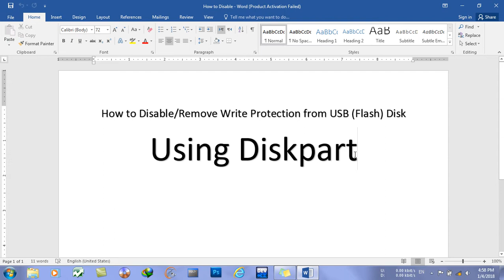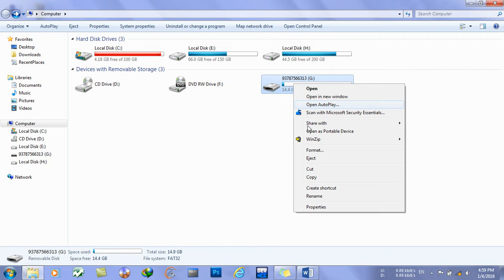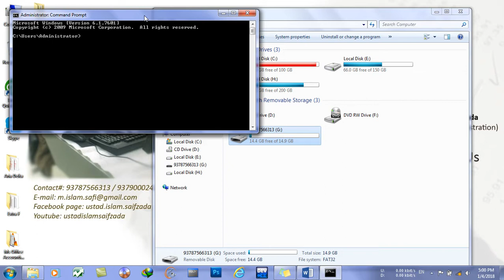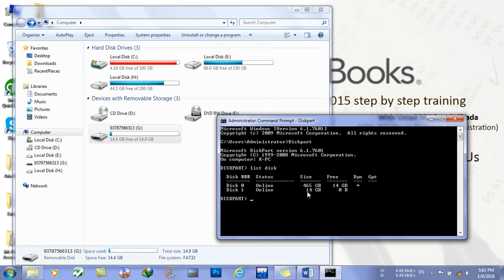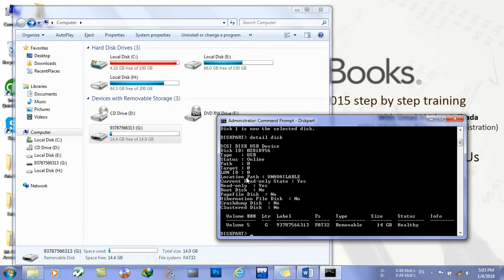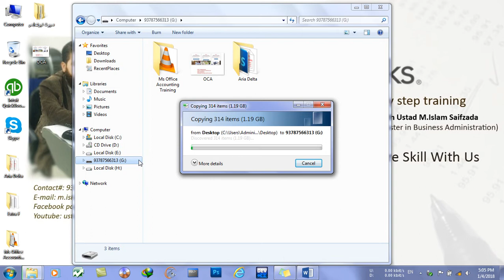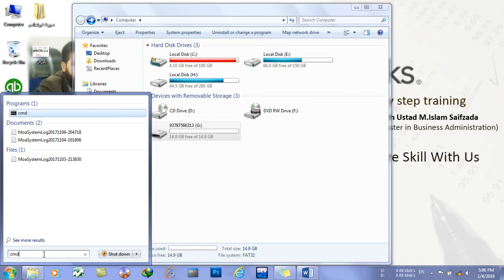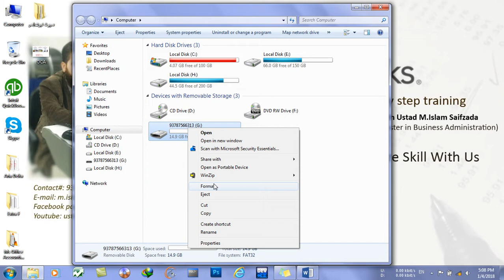How to Disable or Remove Write Protection from USB Flash Disk